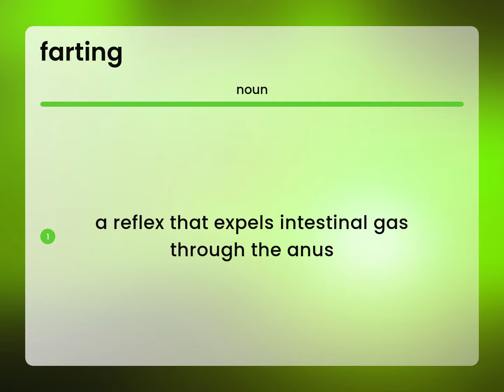Farting | what is FARTING meaning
FARTING definition

Susan Miller (2023, March 8.) What is Farting definition?